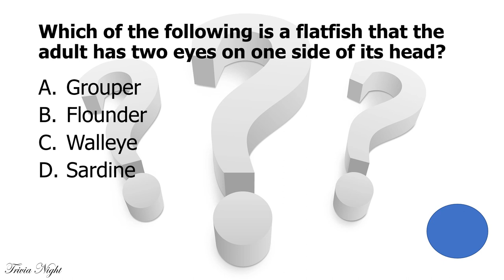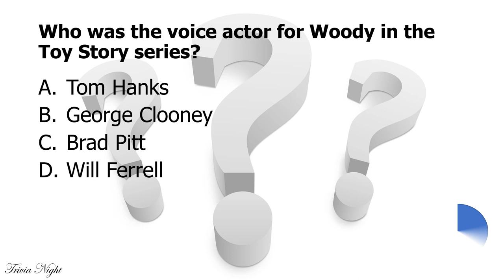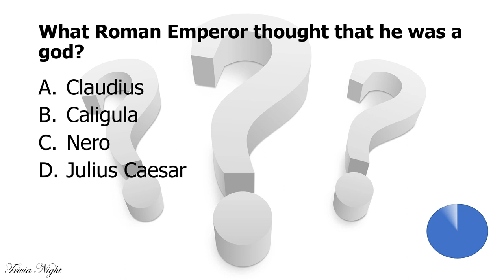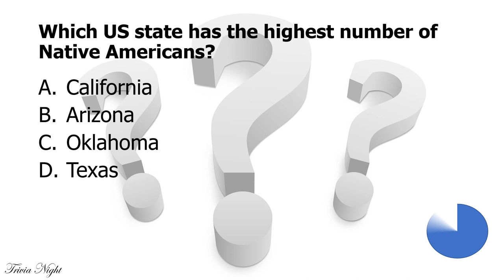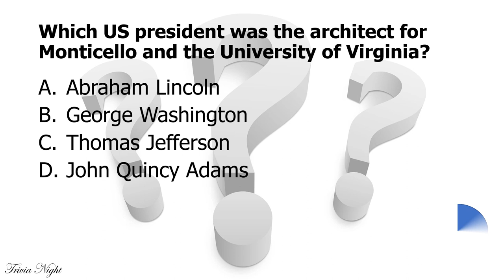Challenging Random Trivia Quiz- 10 Questions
Challenging Random Trivia Quiz - 10 Questions. General Knowledge Quiz From Trivia Night.  The Trivia Night general knowledge quizzes include questions from geography, history, current events, sports, science, movies, music and much more. To get a Guinness Green Gaelic T-shirt from Amazon

This is general knowledge quiz #54 in our general knowledge trivia series.Check out the links to the Trivia Night channel playlists below.